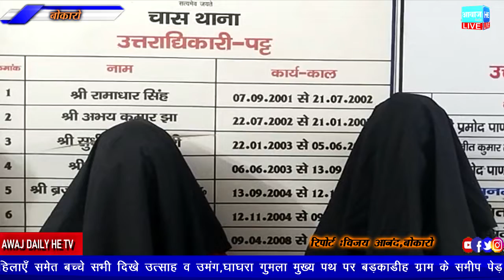चास थाना पुलिस ने चोरी के आरोप में दो लोगों को किया गिरफ्तार भेजा जेल